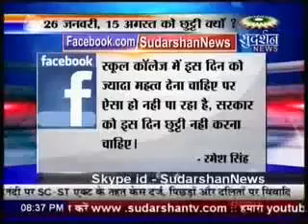Part 3/4 - 26 Jan, 15 Aug की छुट्टिया रद्द करनी चाहिए?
सुदर्शन न्यूज़ पर बिंदास बोल में - '26 जनवरी 15 अगस्त इन राष्ट्रीय त्योंहारों की छुट्टियां रद्द करनी चाहिए?' सुरेश चव्हाणके जी के साथ।

जब हमारा रास्ट्रीय त्यौहार होता है चाहे वो स्वतंत्र दिवस हो या गणतंत्र दिवस होता है तो उस दिन हमारा रास्त्र के प्रति कर्तव्य ज्यादा होना चाहिए। आजकल शहरो में यह 2 दिन Holiday पैकेज के रूप में लिया जा रहा है। इन दिनों में तो दिल्ली NCR में बच्चो को स्कुलो में झंडा वंदन के लिए भी नहीं बुलाया जाता है।

क्या साल के यह 2 दिन लोगो को देशभक्ति सिखाने के उपयोग में नहीं लाया जा सकता है? क्या साल के यह 2 दिन देश के प्रति अपने कर्तव्यों को समझाने के लिए उपयोग में नहीं लाये जा सकते है? देश में एक माहौल की यह देश मेरा है और इस देश के प्रति मेरा कुछ कर्त्तव्य है यह जगाने के लिए उपयोग में नहीं लाया जा सकता है?

यह सवाल आज के बिंदास बोल में लोगो से पूछा जा रहा है। देखे पूरा विडियो लोगो के प्रत्रिक्रिया जानने के लिए।

Category: Indian News Gandhi India Against Corruption BJP Congress Politics Religion Bharat Hindu Islam Expose Sudarshan TV News Suresh Chavhanke Bindas Bol Politics Religion Social